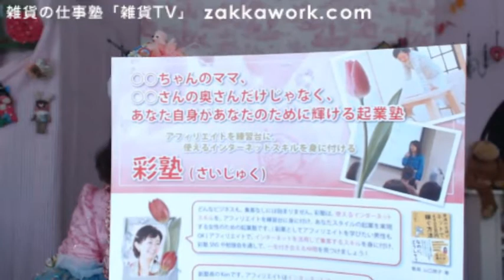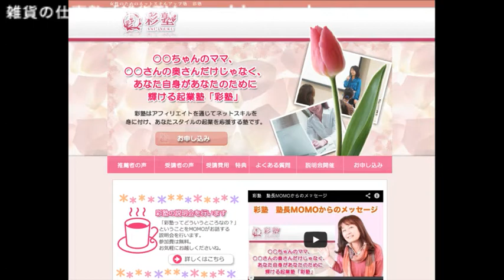いつかは起業？！主婦の起業はネットスキルで夢じゃなくなる！【マツドアケミの雑貨tv】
子育て中にはじめたビーズアクセサリー作り。
あまりに売れなかったのでネットスキルを学んでみたら、、、。
2014年3月28日の雑貨tvのゲストはマツドアケミ憧れの女性起業家
MOMOさんです。